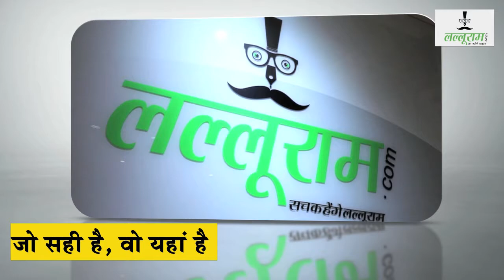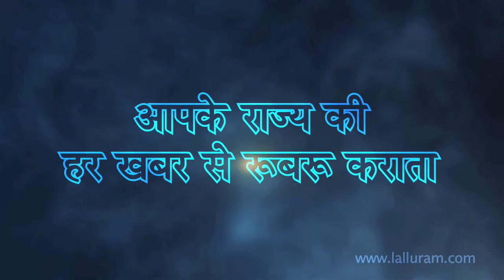एक ऐसा अस्पताल जहां कुंडली देख कर किया जाता है इलाज